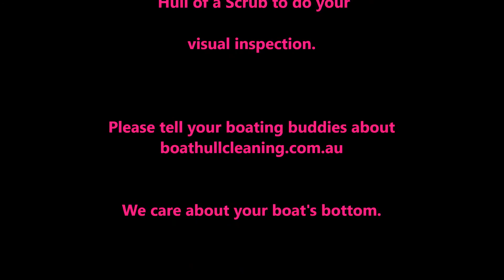Sandpiper Visual Inspection